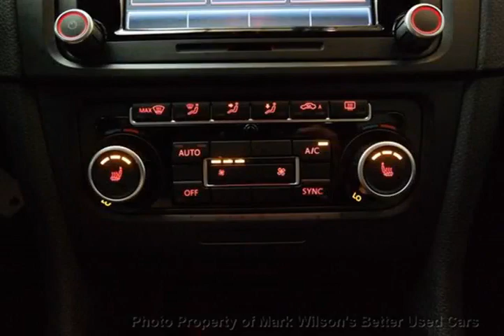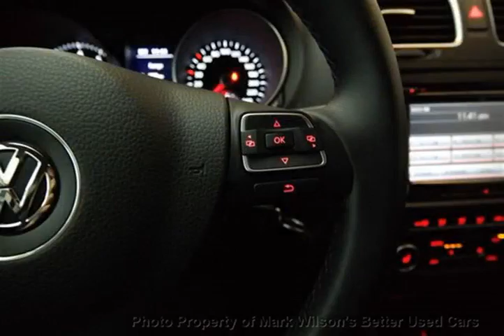Mark Wilsons Better Used Cars - 2013 Volkswagen Golf 2.5L! 1 OWNER! 24,000KM! 5-SPEED! SUNROOF!...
Mark Wilsons Better Used Cars - 2013 Volkswagen Golf 2.5L! 1 OWNER! 24,000KM! 5-SPEED! SUNROOF! HEATED  DW135875